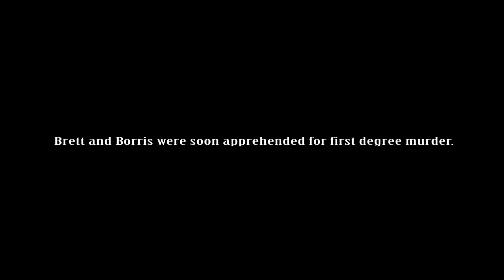BOY-HOUSE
Three Harvard students move in together and prepare for the "best summer ever".